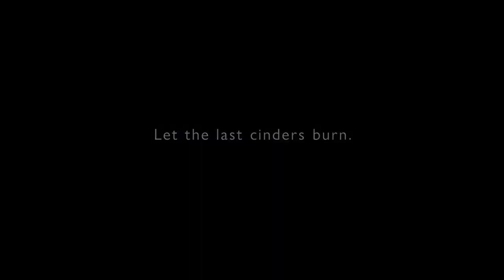Armored Core VI Fires of Rubicon - Gameplay Trailer | PS5 & PS4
"Augmented human C4-621 has awakened."

Armored Core VI Fires of Rubicon makes planetfall August 25, 2023.